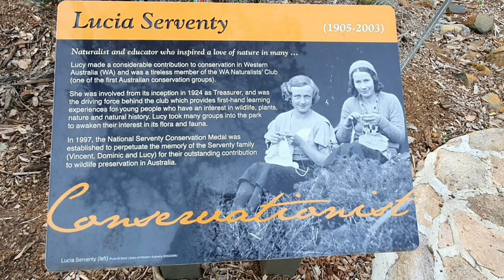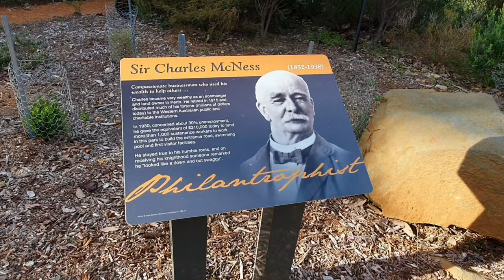JOHN FORREST LAKE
This is a short walk in John Forrest National Park  last year showing John Forrest Lake so you can have a short glimpse of it.

Join me in my travels and let's explore Perth Western Australia together.